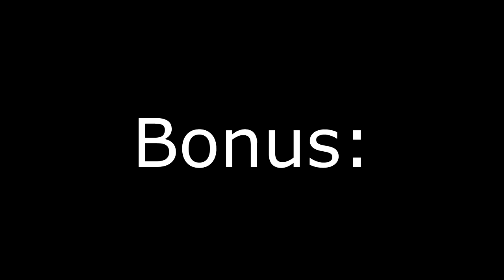Závod HULÍN 2019, aneb já ještě žiju?!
Lidi je to neuvěřitelné od posledního videa uběhl víc něž rok a já jsem se konečně odhodlal vydat něco nového! :D Bylo to částečně i zaneprázdností, ale hlavně mojí neskutečnou LENOSTÍ! :D Jenomže čísla rostou a bylo mi neskutečně líto tenhle kanál odepsat, takže I´m back bitches! No a mám pocit, že se vskutku máte na co těšit. Pomalu, ale jistě se do roka posuneme někam trochu jinam, o trochu víš, ale o tom až jindy. :)